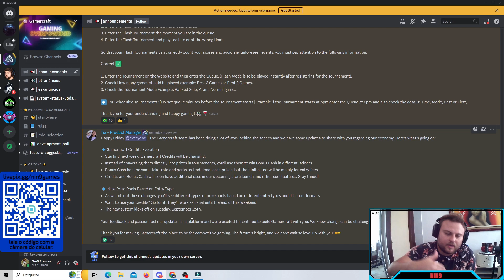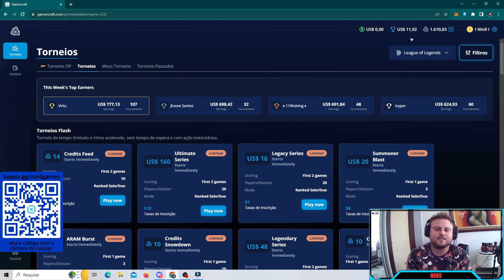GAMERCRAFT - Novas Atualizaçoes - Valorização dos creditos!? MUDANÇAS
Quer ganhar dinheiro jogando?

Espero que gostem, qualquer dúvida, deixa nos comentários.

Lives todos os dias na roxinha/nin9games